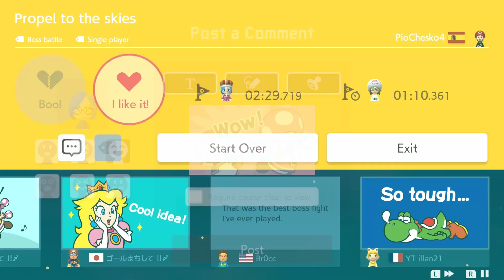Propel to the skies - PROPELLER BOX Levels in Super Mario Maker 2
Level ID: L3F-2NP-3GG

Get ready to pursue Pom-Pom in this perilous sky tower where the only way to reach the top is by carefully flying using the Propeller Box. The second phase of the level is slightly more challenging with some required combination of wall jumps and flight but made less stressful thanks to carefully placed indicators.

That was a cool boss battle against Pom-Pom where there's no safe ground to land on and you'll mostly be flying midair inside this boss room as you fight against her. I think I might have been lucky to defeat her quickly because she usually appeared within my flight range, and the endless supply of fluttering powerups gave me more time to stay airborne. This still looks like a difficult boss battle but I won against her immediately.

Timestamps:
0:00 - Level start
0:16 - Propel to the skies
1:00 - Propel to the skies higher
1:33 - Propel to the skies vs. Pom-Pom
2:00 - Victory!
2:26 - Level clear
2:58 - Support me on Patreon
3:38 - Outro / Endscreen